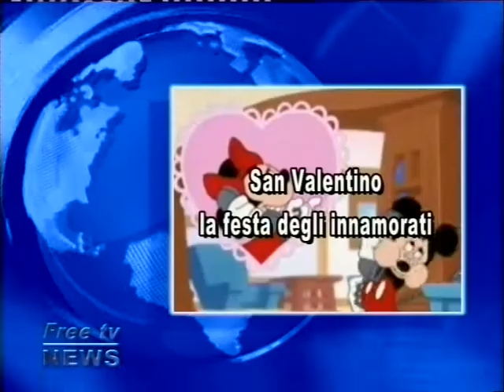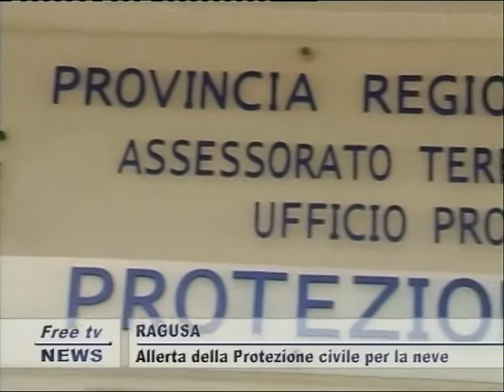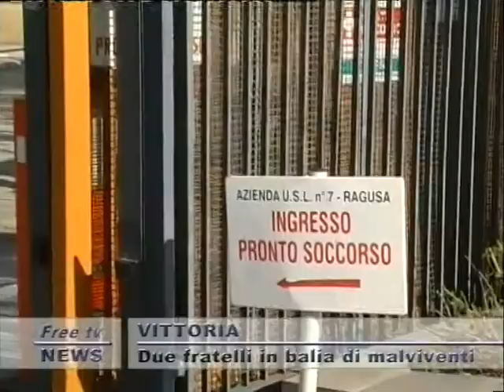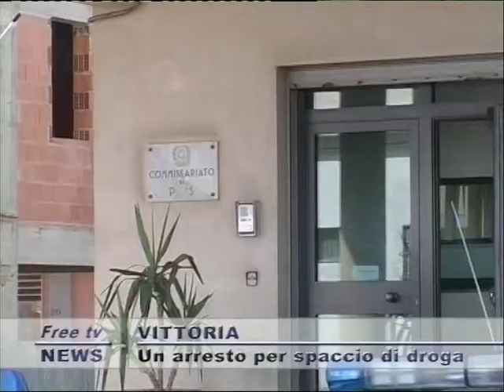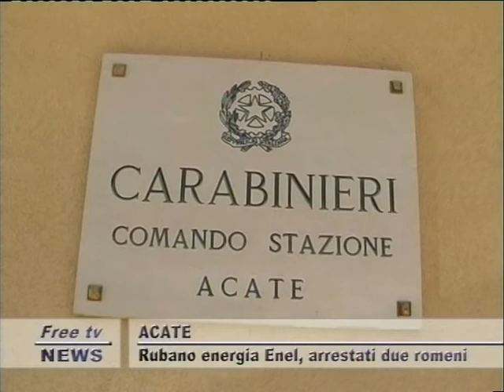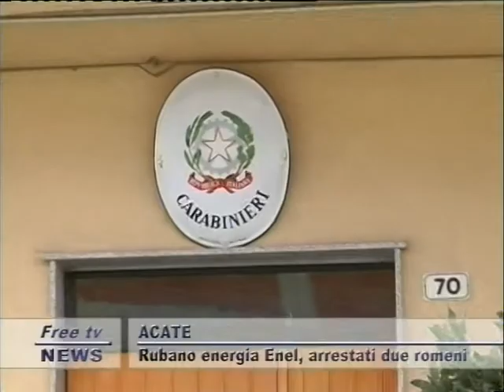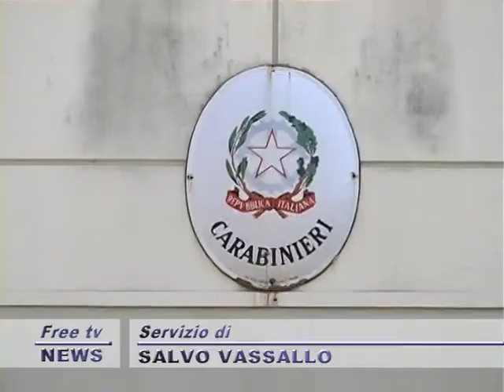TG 14 02 SERA 1P